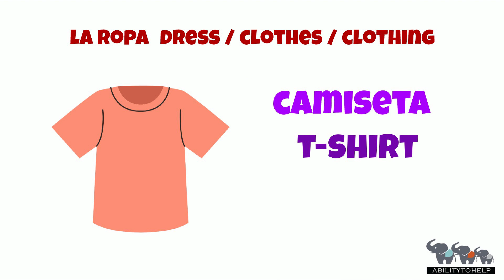Diplomado en Inglés, Ejercicio 13 - AbilityToHelp